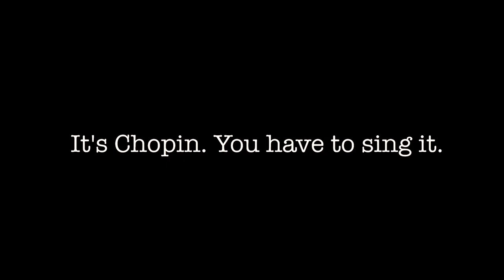SPRING STREET S01, Episode 01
The Great Griffon presents:
Spring Street, Part One:  It’s Chopin.  You Have to Sing It.

After the tragic death of his beloved Grammy, private piano teacher Christopher just wants to move on with his small life in New York City. However, life has other ideas for him, such as the arrival of his heroin-addicted, pregnant sister.
Part one of nine.

Written and Directed by David Beck
Co-directed and Cinematography by Natalia Bougadellis
Edited by Susan Hunt
Produced by Iorgo Papoutsas, Susan Hunt, and Natalia Bougadellis
Executive Producer: David Beck
Co-Producer: Jack Meagher
Associate Producer: Carol-Jeanette Jorgensen

Starring (in order of appearance):
Luis Villalobos as Sergio
David Beck as Christopher
Rosina Fernhoff as Maggie
Kate Hodge as Mrs. Davies
Phoenix Williams as Clayton Davies
Alanna Blair as Anna
Giordan Diaz as Ricardo

Casting Director:  Iorgo Papoutsas
Production Design:  Dircelene Torres
Wardrobe Supervisor:  Melanie Keating
Art in Christopher’s Apartment by Avraham Inlender
Maggie’s Gown Designed by Viktor Luna
Sound Designer:  Susan Hunt
Colorist:  Aya Moudden
Line Producer:  Claudia Fanaro
Assistant Director:  Bianca Illich
Script Supervisor:  Perrine Prost
Gaffer:  Ecegul Bayram
First Assistant Camera:  Nina Gofur
Second Assistant Camera:  Martin Blanco
Key Grip:  Andre Douglas
Sound Mixer/Boom:  Pat Zimmon, Claudia Fenaro
Make-up:  Nathaniel Shrage
Production Assistant/Boom:  Emi Helfrich
Production Assistant:  Mason Gooding

Christopher’s Apartment provided by Rosina Fernhoff
Maggie’s Mansion provided by Ram Cherukui

“Violin Prelude”
Written and Performed by Luis Villalobos

Performed by David Beck (piano)

Additional Music:

“Spring Street Intro”
Composer:  David Beck; Violin arrangement:  Luis Villalobos
Performed by Luis Villalobos (violin); David Beck (piano)

Waltz in A Minor, B.150
Written by Frédéric Chopin
Performed by Phoenix Williams and David Beck

The first season of Spring Street was funded with the support of 186 backers on Kickstarter.